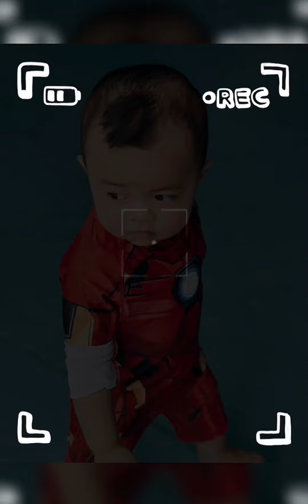Gia đình Tôm đi ngắm lá đỏ ở Công viên Showakinen - Tachikawa 11/2021